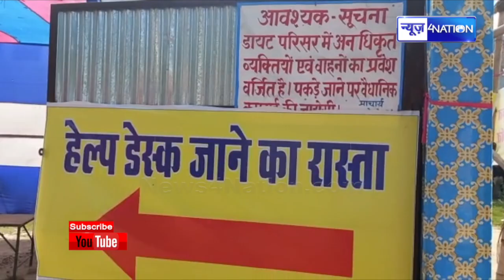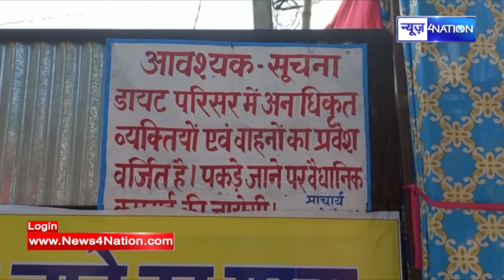Gopalganj में BJP से आगे निकली RJD, काटे का मुकाबला जारी, कौन जीतेगा गोपालगंज उपचुनाव | News4Nation